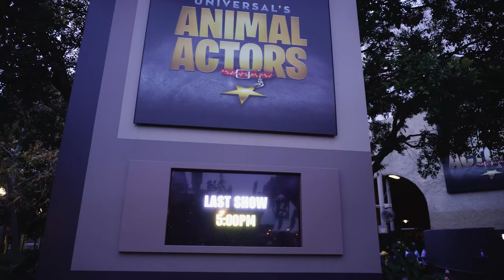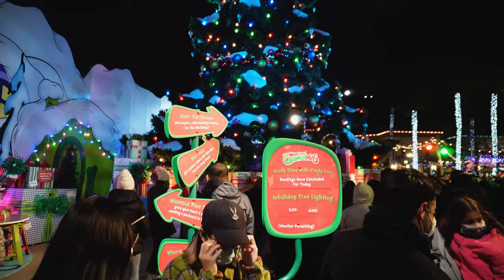GRINCHMAS Universal Studios Hollywood 2021